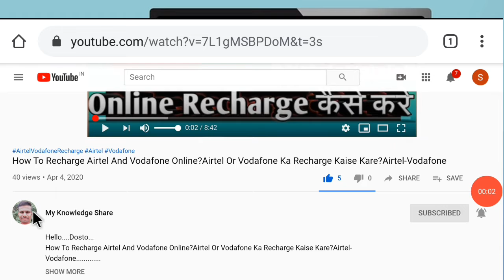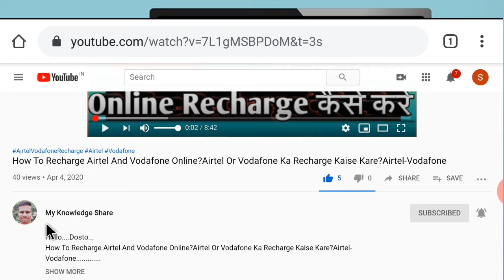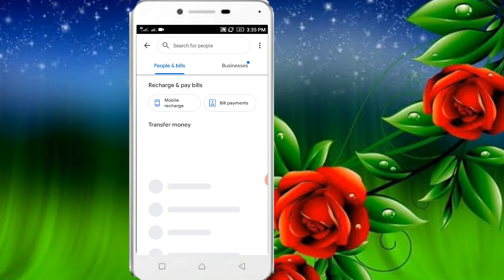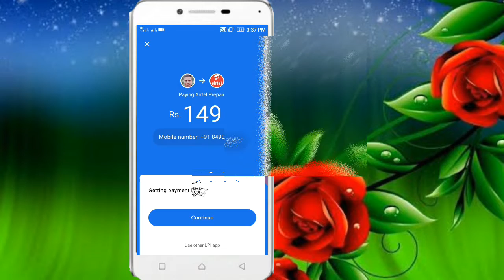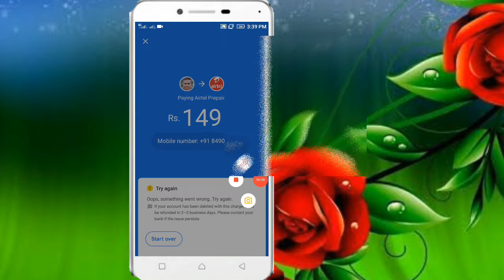How To Mobile Recharge By Google Pay? |Google Pay Se Mobile Ka Recharge Kaise Kare?Mobile Recharge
Aajke Is Topic me Hamari Aur Aapki Youtube Channel "MyKnowledgeShare"me Shikhenge KI Aap Ghar Bethe Aasan Tarike Se Kaise Google Pay Se Recharge KAise kare, Vo Bhi Kahi Bhi Jaaye Bina Aapne Ghare Se. To Video Ko Pura Dekhe Aur Koi Confusion Ho To Comment Kare.

Video Ko Jyada se Jyada Like Kare.
Apne Frnds aur Family me Share KAre.

(. हमारे दूसरे वीडियो देखने के लिए क्लिक करे .)

4.Corona Samay Ek Call Se Pan Card Banaye | सिर्फ एक कॉल से PANCARD कैसे बनाये |Sirf Ek Call Karo Pan।

5. Aadhar Card Download Update News | आधार कार्ड डाउन्लोड करना हुवा आसान तरीका | Aadhar Card Download |

6.ખુસ ખબર ઓનલાઇન બસ પાસ | મુસાફર બસ પાસ|ઓનલાઇન મુસાફર બસ પાસ|ONLINE GSRTC BAS PASS|ONLINE PASS SERVICE |

7. Pan Card Agency Kaise Le? | PanCard Agency | Pan Card Agency Lene Ke Liye Offer-2020|Sirf Rs.300 Me?

8.How To Change Father'S Name IN Pan Card-2020|| Pan Card मे Father का नाम Change कैसे करे –MKS

12.Official UTI PanCard Agency Free मे ले लो मोका निकल ना जाय|| how to UTIPAN card Agency-MyKnowledge

13.How to Save Lucky Draw From Mobile?| लककी ड्रॉ मोबाइल से कैसे बचे ?-मोबाइल फ़्रौड –MyKnowledgeShare

14. How To Fill UTI PSA Pre Form Entry | UTI ऑनलाइन / ऑफलाइन में Pre-Form Entry कैसे भरे ?HIndi-2020

15.HOW TO SCAN A DOCUMENT FROM PRINTER TO YOUR COMPUTER/ SCAN KAISE KARE in Hindi By MyKnowledgeShare..

16. Good NEWS For Aadhar and Pan Linking in 2020| खुस खबर-2020 पैन कार्ड आधार लिंक -PanCard + AadharCard

17. HOW TO GET LOST VOTER CARD NO. WITH YOUR ANDROID MOBILE| अगर आपका वोटर कार्ड खो गया है तो ?

20. How To Get Pan Card Number In 4 days???/4 दिन में पैन कार्ड नंबर कैसे मिलेगा और कहा से???

21.HOW TO GET E-PAN CARD IN 7 DAYS-Live PRoof ???/ 7 दिन में E-पैन कार्ड कैसे मिलेगा Live Proof ???

.हमारे प्लेलिस्ट चेक करे :.

Dosto. Agar Aapko Koi Confusion Hai Ya Kuch PUchna Hai To aap Hame Comment Kar Sakte hai .,,,,,Possible hoga Utna Jaldi Reply Dene Ki Koshish karenge ,Video Pura Dekhne K Liye Aapka Dil Se Dhanyavaad...Jay Hind. Jay Bharat...